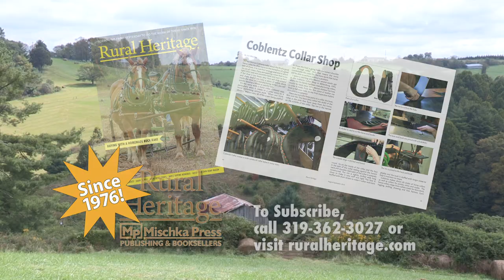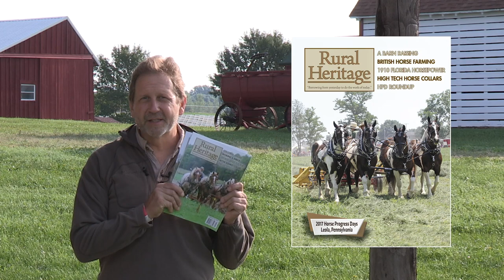Comer Wagon Train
Joe tags along on the comer Wagon train in Indiana where this annual event brings teamsters, draft horse and mule teams to traverse the beautiful rural countryside and drive down Otter Creek.

We start with an interview with Mark Comer, son of Art and Edith Comer who started the tradition in 1977.  The couple participated in the Bicentennial Wagon Train on Independence Day in 1976 and invited some of the friends they had made to join them for their annual Watermelon Festival and inaugural wagon train.  Thus began this wonderful tradition.  Edith, at age 101, attended this year's event.

Joe gets int he wagon with Mark and we watch as they drive through the woods, fields and towns from Osgood, Indiana to the Ripley County Fairgrounds.  We watch all manner of wagon, mules, draft horses and many outriders as they forge Otter Creek, slow moving but full of deep holes and fallen trees, on day two.  Footage of the community resting and sharing meals help us understand the attraction to this wonderful family event.

We get a close up look at Willy Lunsford as he prepares a huge amount of fried chicken for the participants.